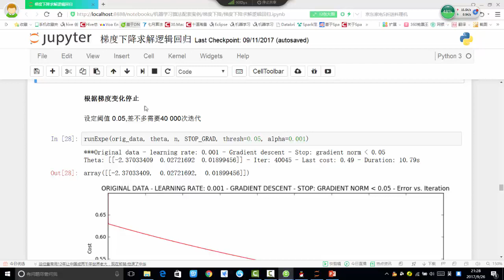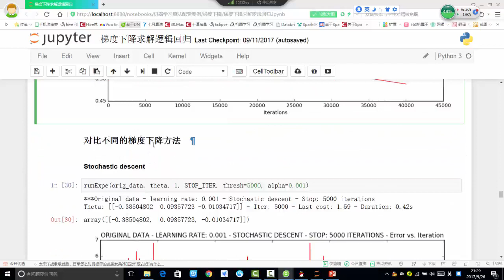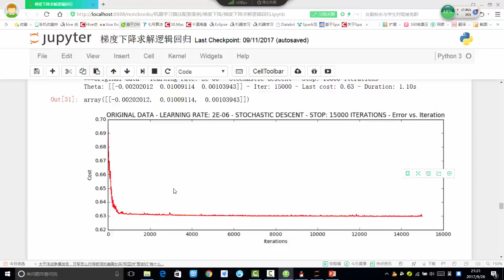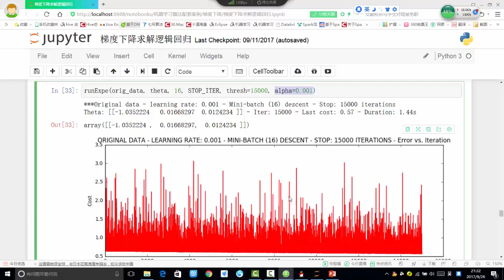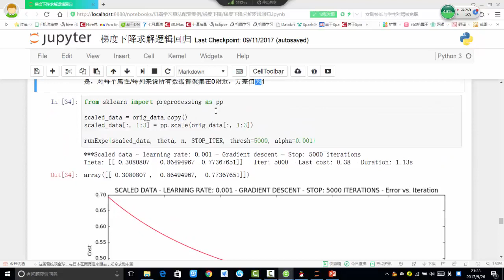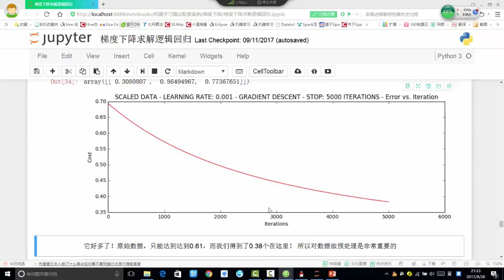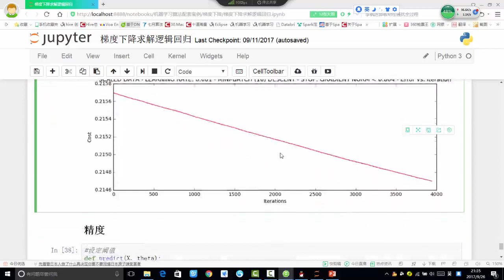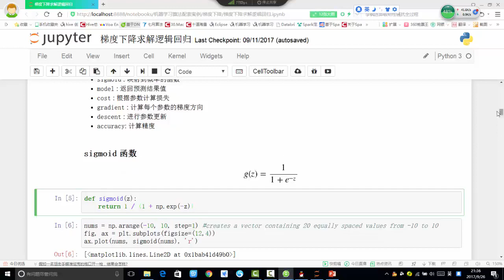26 机器学习入门篇丨3 案例：Python实现逻辑回归与梯度下降丨4 案例实战：实验对比效果